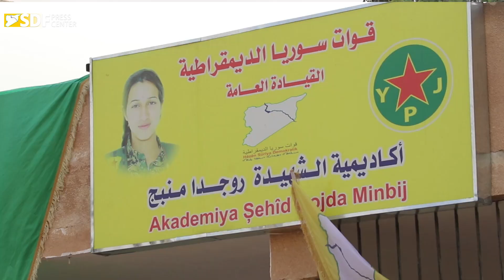أكاديمية الشهيدة روجدا منبج تفتتح دورة جديدة